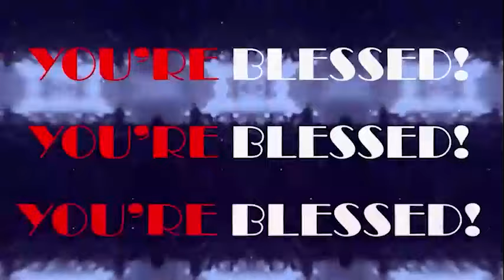DO YOU REALLY UNDERSTAND YOUR PURPOSE AND MANDATE THIS SEASON? - APOSTLE JOSHUA SELMAN